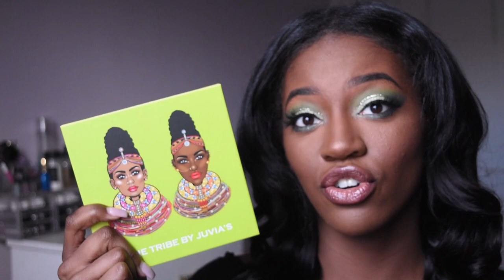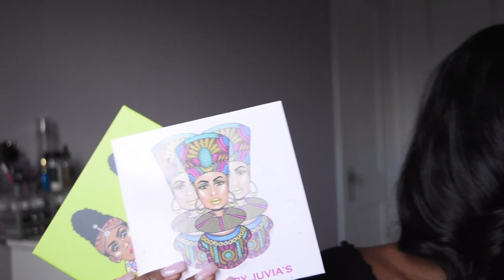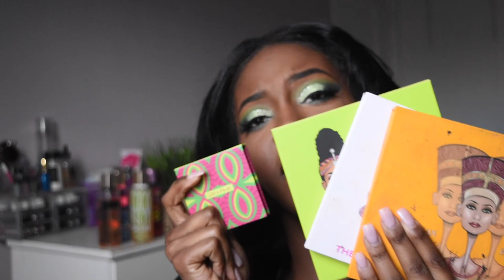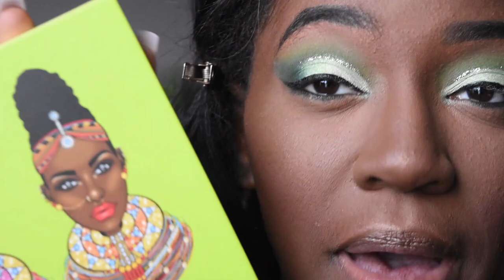JUVIA'S PLACE "THE TRIBE" PALETTE | TUTORIAL & REVIEW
I'll start listing all of the products that I use in each video, in 2019 lol. Love ya'll!

Follow him on social media @ooothatsjustin